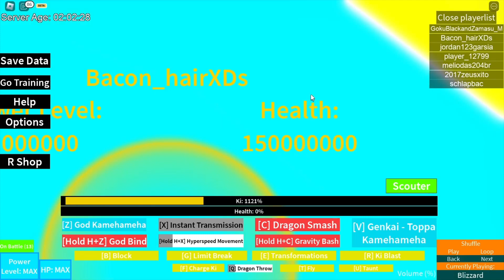KILLING ANYONE I SEE WITH MY PILOT MIC +HAMBURGER BASH BADGE UNLOCKED! (Dragon Ball Racist: Rashy)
GOT DA HAMBURGER BASH BADGE ALONG THE WAY!

- Discord Servers -